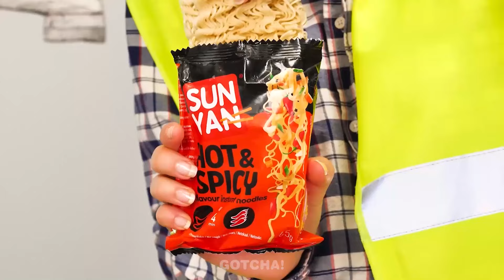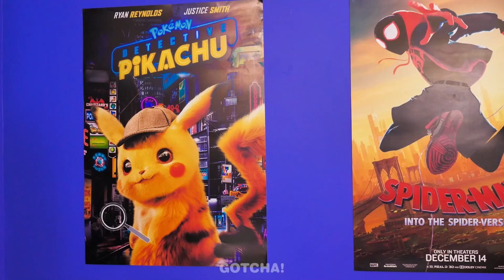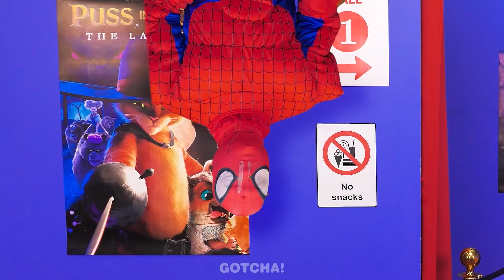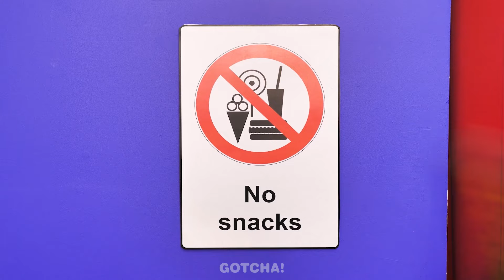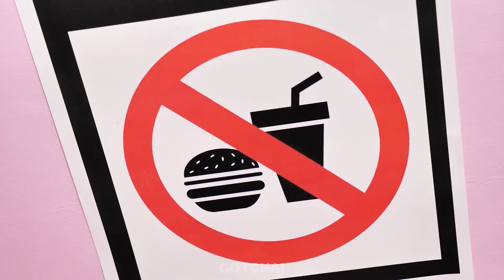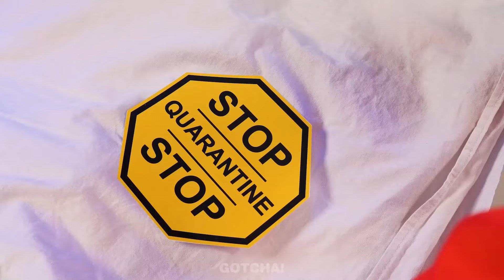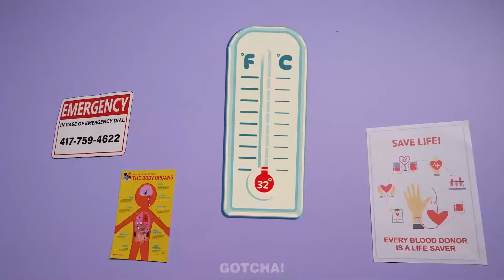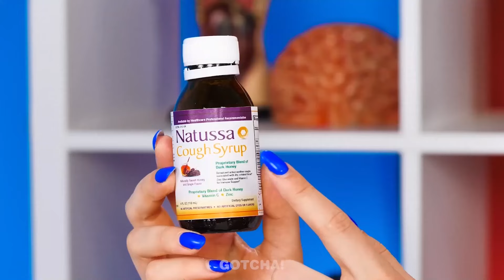जेल में खाना चोरी-छिपे कैसे ले जाएं || Gotcha! Hacks द्वारा स्मार्ट विचार और मजेदार क्षण!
अरे गौचर्स! अरे नहीं, तुम्हें नहीं पता कि माँ एक सुरक्षित जेल में खाना कैसे छिपा सकती है ? हम भी नहीं जानते, लेकिन वह आश्वस्त दिखती है। यह जानने के लिए हमारा नया वीडियो देखना न भूलें कि वह अपने बच्चे को चुपके से स्नैक्स खिलाने के लिए कौन से रचनात्मक तरीकों का इस्तेमाल करती थी। और Gotcha! Viral द्वारा अधिक उपयोगी हैक्स और शानदार गैजेट्स के लिए बने रहें !

अगर आपको ये वीडियो पसंद आया हो तो आपको: एक्सट्रीम हॉस्पिटल पेट रेस्क्यू - प्रतिभाशाली पालतू गैजेट्स और मजेदार संबंधित स्थितियाँ! भी पसंद आएगा

18 वर्ष से कम आयु के दर्शक: कृपया ध्यान दें कि इस चैनल तक पहुंचने के लिए माता-पिता या कानूनी अभिभावक की अनुमति आवश्यक है। हम माता-पिता या कानूनी अभिभावकों को सलाह देते हैं कि वे अपने बच्चों के साथ पर YouTube सेवा की शर्तों की समीक्षा करें। आपके सहयोग के लिए धन्यवाद।